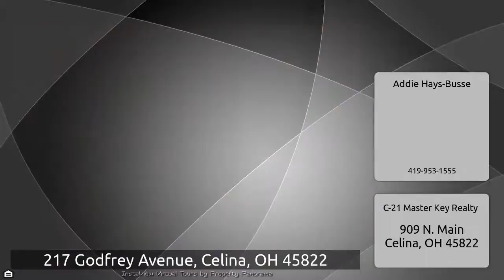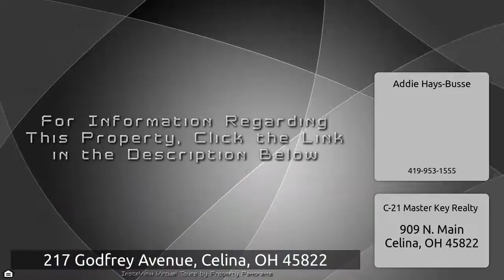217 Godfrey Avenue, Celina, OH 45822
The Virtual Tour for the property at 217 Godfrey Avenue, Celina, OH 45822 listed for $105,000 Other homes for sale by Addie Hays-Busse of C-21 Master Key Realty Come take a look! All kitchen windows, pantry window, bathroom window, all bedroom windows, and 1 window in office/den/toy room have been replaced. The bedroom on the west side of the house has been remodeled with new dry wall and paint. Spacious living area. Eat in kitchen with a breakfast nook. Play area/rec room in the basement. You even have the potential of making this a 4 bedroom house! Don&x27;t wait! Schedule your private ...